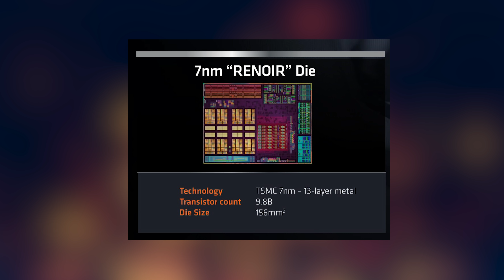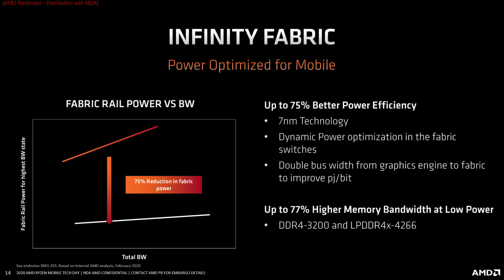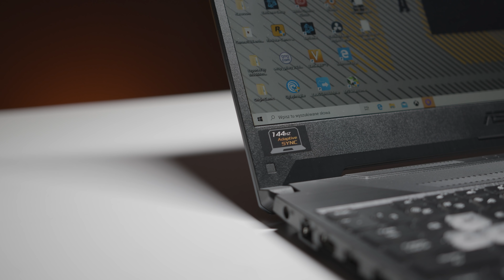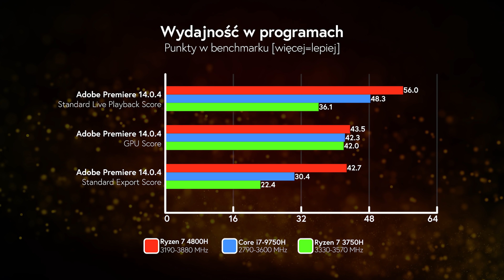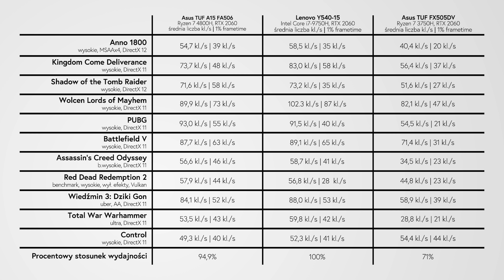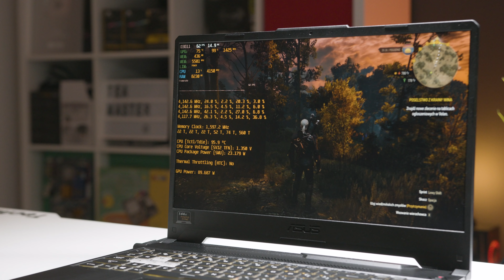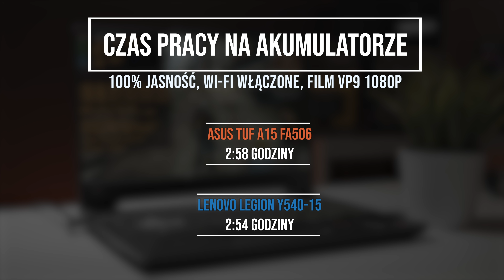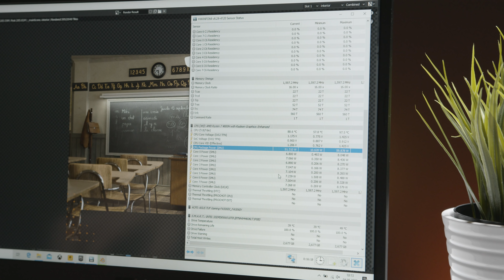TEST AMD RYZEN 7 4800H 💥 | Jak 4-generacja AMD radzi sobie w laptopach? ft. ASUS TUF FA506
Dużo osatnio tych Ryzenów. Ale tym razem sprawdzimy, jak radzą sobie w laptopach :)

Uzbrojony w osiem rdzeni i szesnaście wątków AMD Ryzen 7 4800H wchodzi do gry. Czy wydajna propozycja od Czerwonych to przykład dobrego CPU do laptopów? Sprawdza to Piotr „Lipton” Szymański. A my zapraszamy do zapoznania się z przeprowadzonym przez niego testem z wykorzystaniem ASUS TUF FA506.

Bazowe taktowanie AMD Ryzen 7 4800H to 2,9 GHZ. Natomiast maksymalny boost, jaki można osiągnąć, to aż 4,2 GHz. Prócz ośmiu rdzeni i szesnastu wątków, nowy produkt AMD posiada także 4 MB cache L2 oraz 8 MB cache L3. Układ graficzny ma z kolei siedem rdzeni. Stworzony w litografii 7nm procesor korzysta też z PCI Express 3.0. A ponieważ jest to CPU dedykowany urządzeniom mobilnym, Lipton sprawdza jego możliwości w laptopie. Konkretnie - ASUS TUF FA506. Jego konkurentem będzie ASUS FX505, który na pokładzie posiada inny procesor od Czerwonych: Ryzen 7 3750H.

Jak Ryzen 7 4800H poradzi sobie w teście? Czy zaopatrzony w niego ASUS TUF FA506 da radę oponentowi? Jak Lipton podsumuje nową propozycję od AMD? Dowiecie się z naszego filmu.